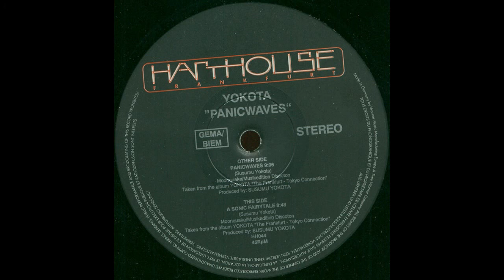Yokota - A Sonic Fairy Tale (1994)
Yokota - Panicwaves (1994)